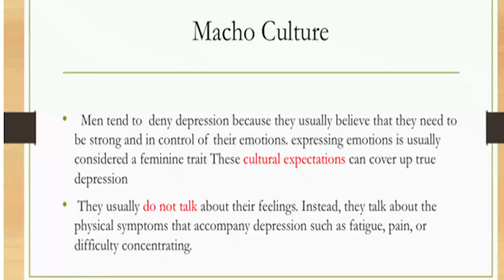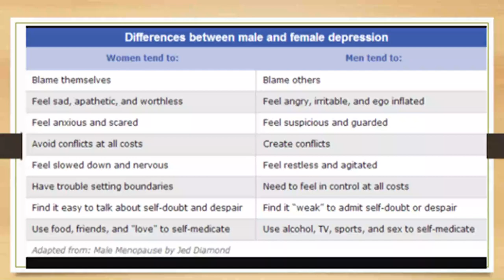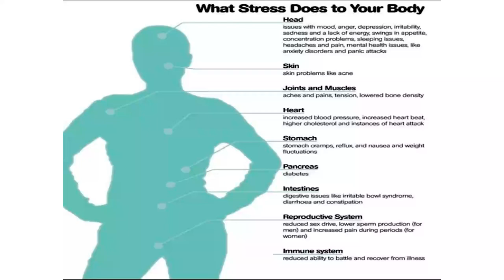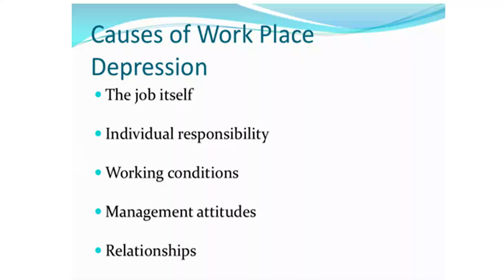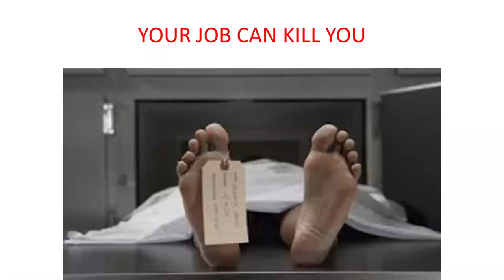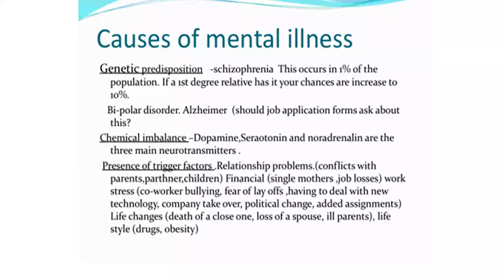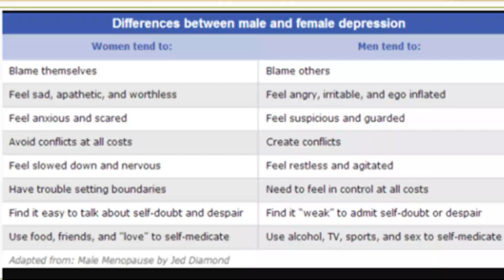Dr Varma Deyalsingh on Occupational Stress